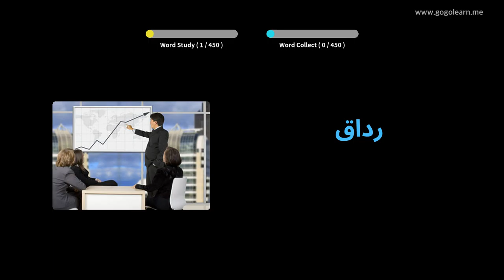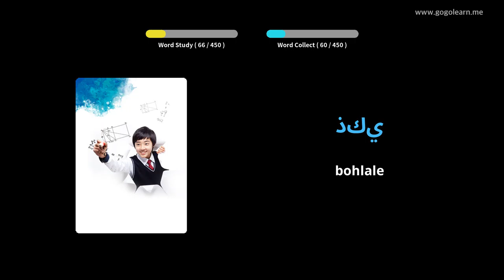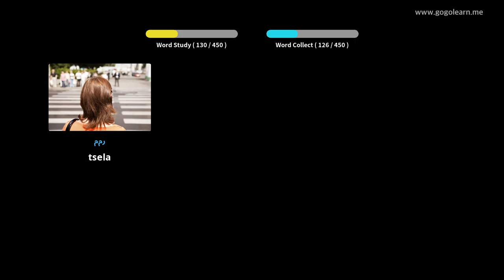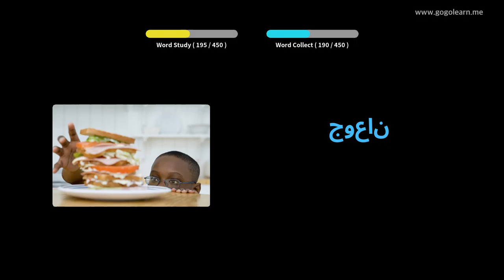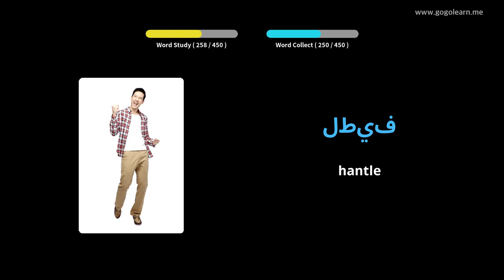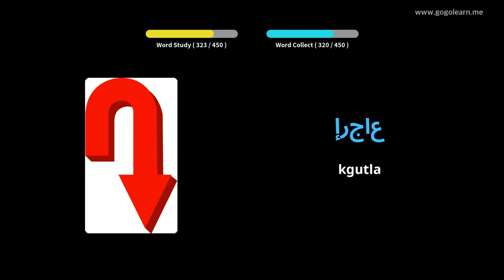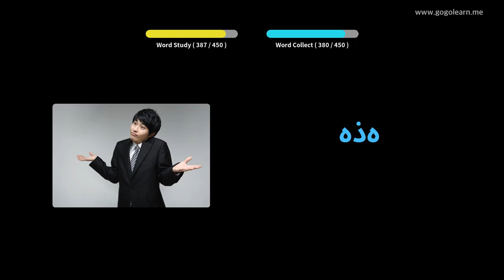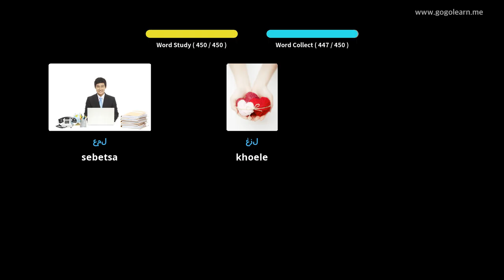Sekolo sa thuto ea sekolo sa mathomo sa Arab Vocabulary | Golearn